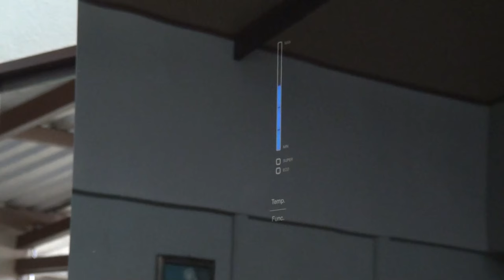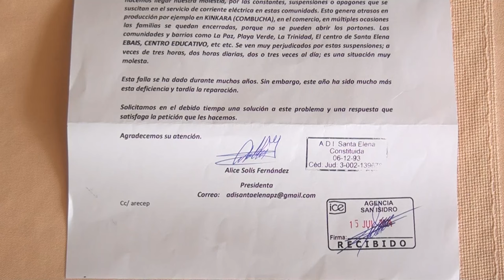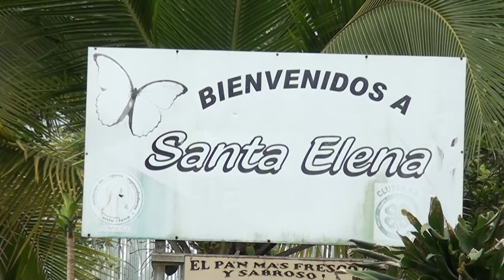Vecinos de Santa Elena preocupados por constantes suspensiones del fluido eléctrico